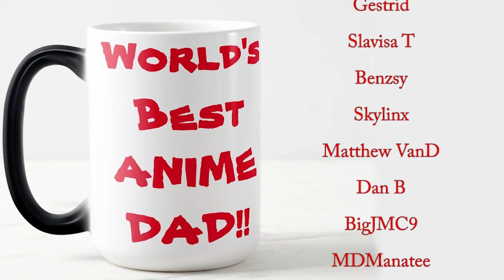NOT THE FINAL EPISODE! Attack On Titan, S4 E28 (Ep 87): Anime Dad Review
"The Dawn Of Humanity" is the final episode of part 2 of the final season of Attack On Titan. However, there is going to be a part 3 to the final season. I watched it and this is my review.